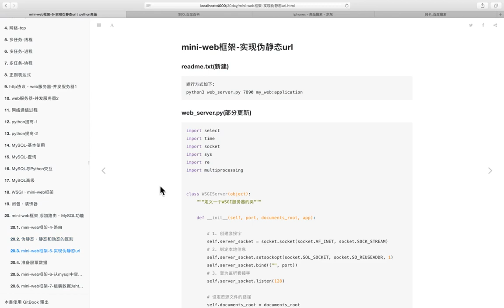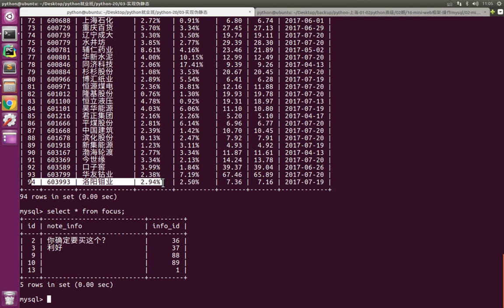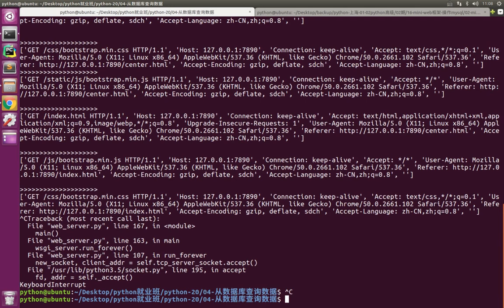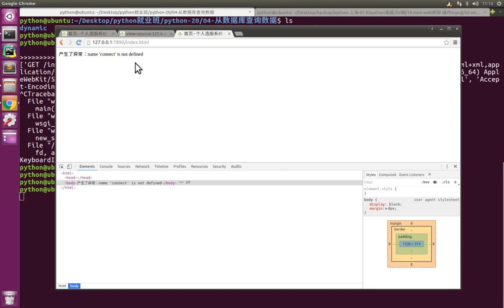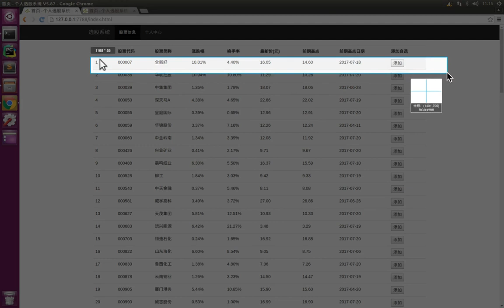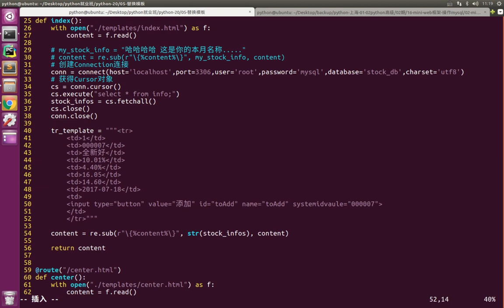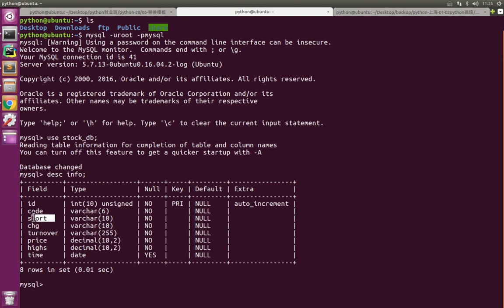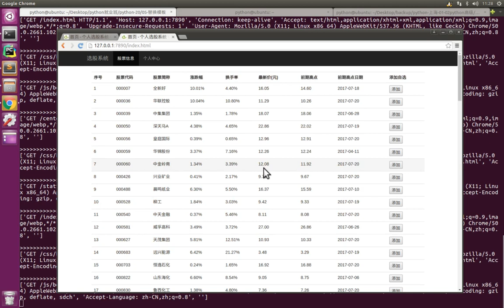06 mini web框架v3 1丨04 mini web框架添加路由和MySQL功能丨08 mini frame框架添加MySQL功能 1